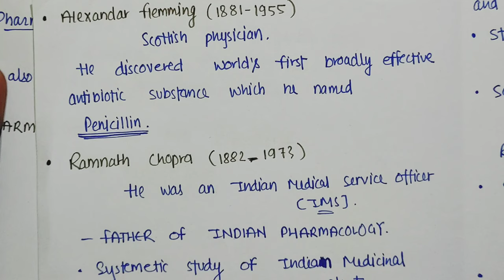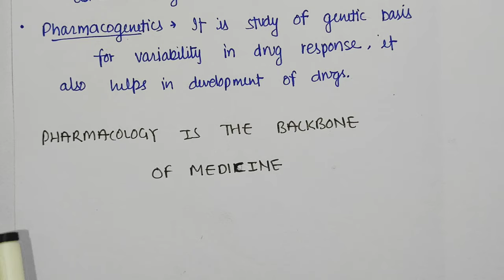Historical Landmarks and Scope of Pharmacology | Definitions | L-2,U-1 | B pharm 4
1. Introduction to Pharmacology - Definitions
2. historical landmarks and scope of pharmacology

How to study 4th sem || b pharmacy 4th semester || Introduction | Strategy | Syllabus | तैयारी कैसे करें | Carewell Pharma

this video is accpording to PCI,

--Carewell Pharma--

historical landmarks and scope of pharmacology,
historical landmarks of pharmacology,
history of pharmacology in hindi,
history of pharmacology,
scope of pharmacology,
introduction and scope of pharmacology,
scope of pharmacology notes,
pharmacology b pharm 4th sem,